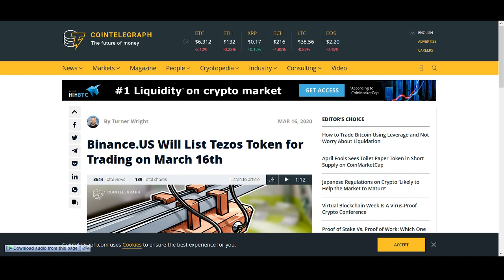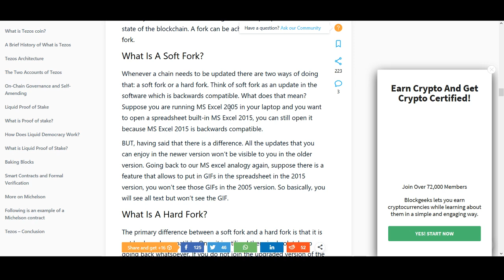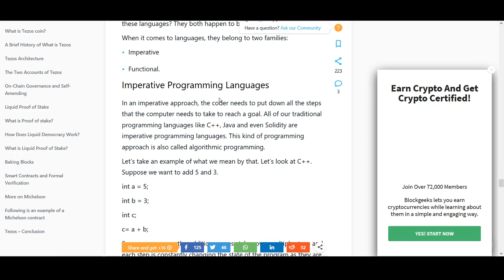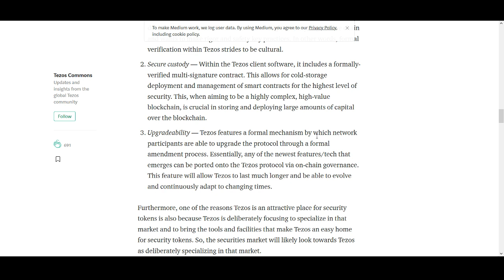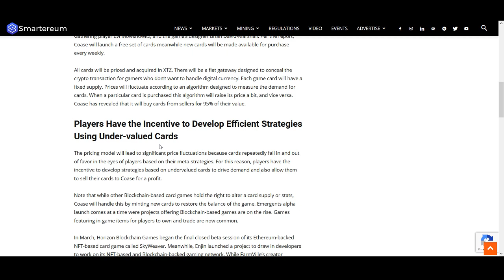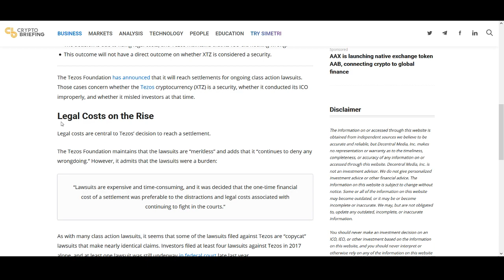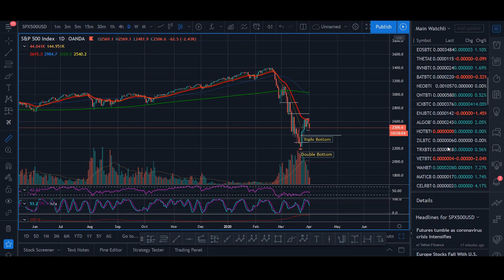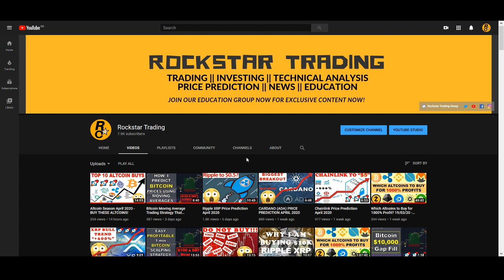Tezos (XTZ) to $10 in 2020? - Security Token, Staking, Ethereum Killer, Gaming, Price Prediction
Tezos (XTZ) to $10 in 2020? - Security Token, Ethereum Killer, Gaming, Price Prediction. Tezos is a new decentralized blockchain that governs itself by establishing a true digital commonwealth. Tezos burst into the crypto space by collecting $232 million in their then record-breaking ICO. Since their ICO, their launch date has been constantly delayed because of behind-the-scenes drama and other conflicts. Tezos officially launched in September 2018 and now is a good time as any to look into this exciting project. In this video I focus on governance of Tezos, Liquid Proof-of-Stake and Security Tokens.

♥ BTC: 17isdB1axM3VB4w6kT4w53Kh7SHE24MeBv
♥ ETH: 0xb35c7a69c0f1aed0e017bf3f2e335868d82b01ef
♥ LTC: LayvBFb9dntcSsQrb8dKoWqd4B4mL8sooK

Regards,
Rocko